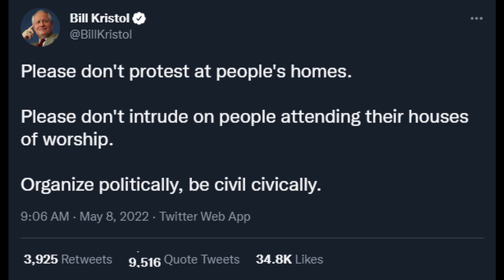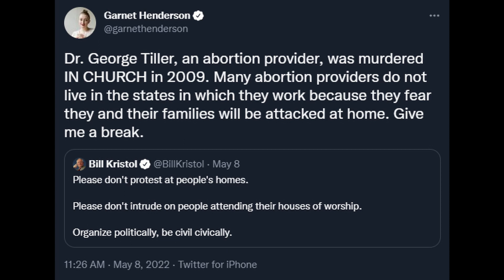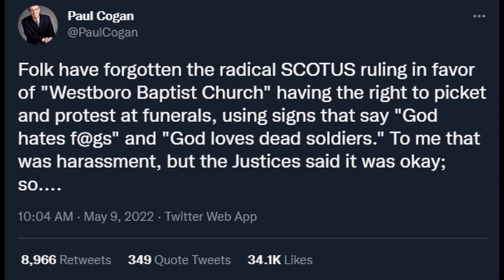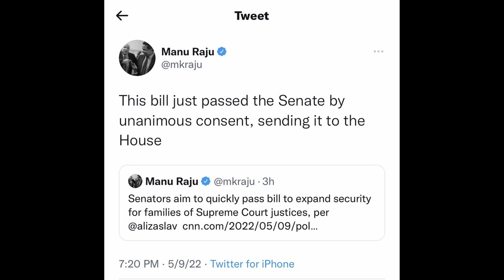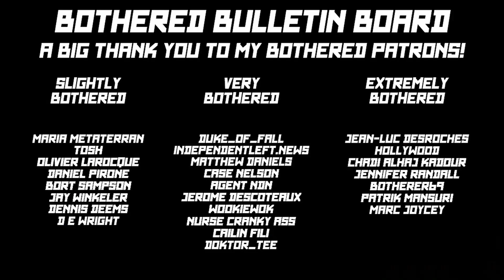I'm bothered by "civility" politics...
When the state is uncivil towards you, you do not owe it civility in return.